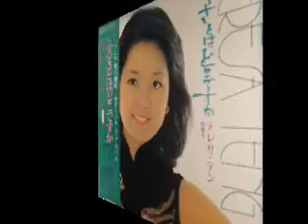Teresa Teng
Teresa Teng's vinyl records keep my sweet memories in 80's...永远怀念的邓丽君小姐之歌。。